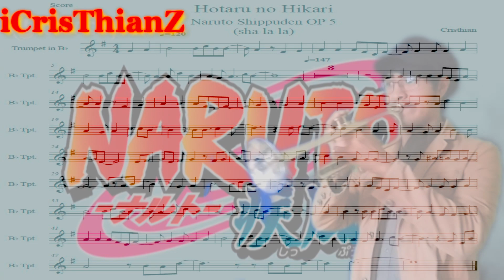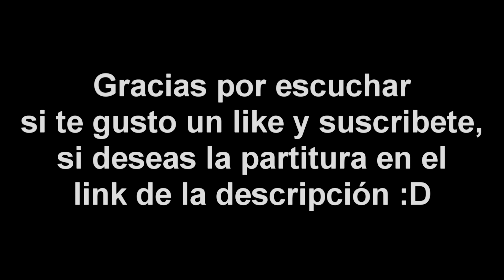Naruto Shippuden OP 5 Hotaru no Hikari Cover Trompeta